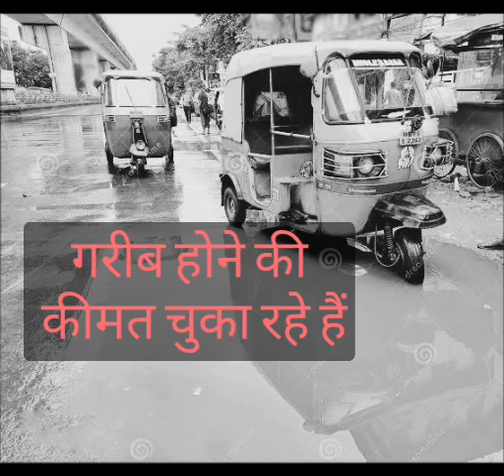A Poor's Rainy Day एक गरीब की बरसात का दिन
based on true life experience